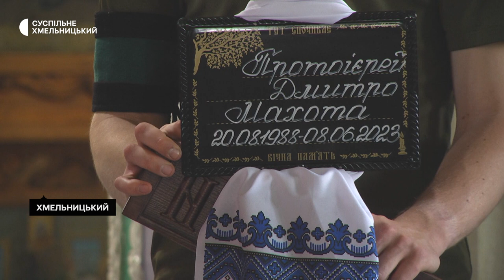У Хмельницькому попрощалися з капеланом Дмитром Махотою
У Хмельницькому попрощались із капеланом Національної академії Державної прикордонної служби України отцем Дмитром Махотою. Отець Дмитро став першим капеланом у прикордонників, розповів ректор академії Олександр Луцький. Нагадаємо, Дмитро Махота помер 9 червня, на 35-му році життя від хвороби серця. Яким запам’ятали його на службі Богу та державі – в нашому матеріалі.